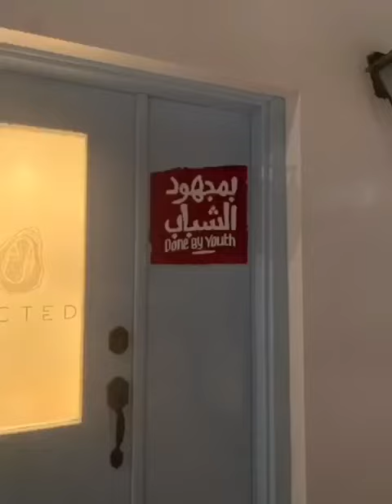ADDICTED RESTAURANT 📍Abudhabi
Sea food experience on addicted restaurant 🍤🦪🦪🦀🦞🦐